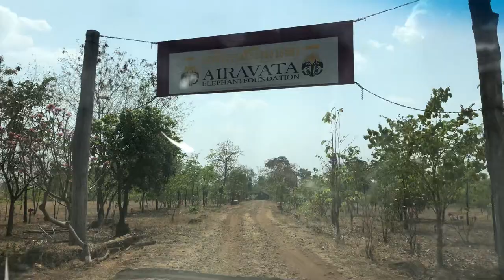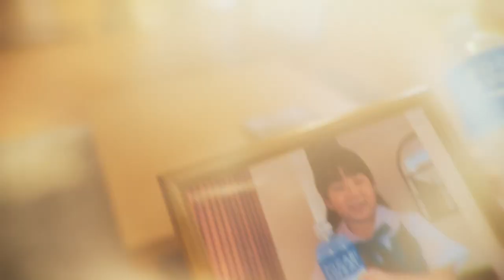ជិះដំរីលេងនៅខេត្តរតនគិរី cambodia ecotourism ratanakiri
ជិះដំរីលេងនៅខេត្តរតនគិរី